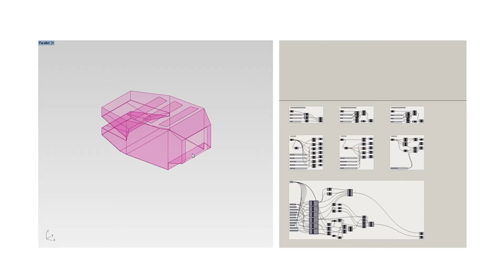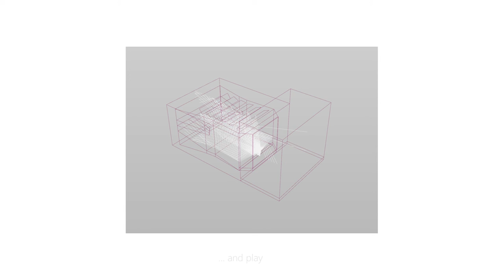SCMHS - Workflow for 'Auditorium Shaping.gh'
This definition analyzes room geometry and acoustic reflections using forward ray-tracing. It was developed to inform the design of the Auditorium at SCMHS. Using this tool, geometry is modeled and analyzed concurrently.